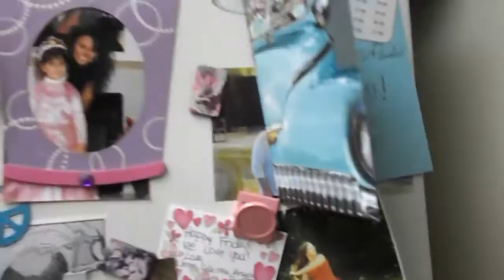Went To The Dentist Today and Update On Things